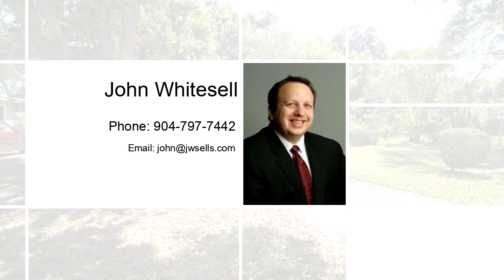Preview of the Residential for sale at 2546 Clyde DR, Jacksonville, FL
This cozy 3 bdr/1bth home has an extra room that could be used as an office or den.  The home has new heat and  a/c, new water heater, complete new kitchen including new appliances which will be installed before  closing.  (We have the receipts), and the exterior has been painted.  Dont  let this one pass you by!

Bedrooms: 3
Bathrooms: 1
Square Feet: 900
Price: $105,900